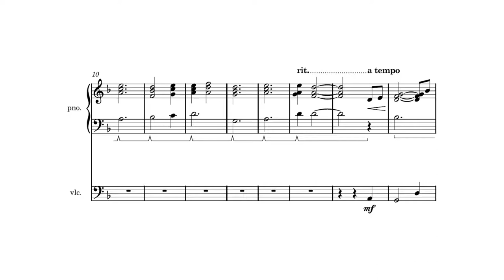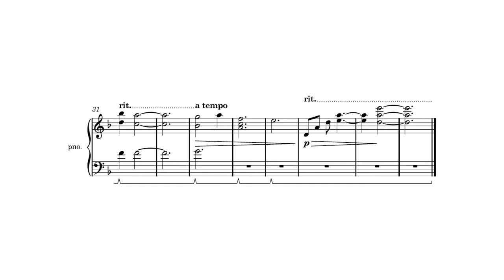kara no kyoukai 2「M20」piano/cello cover【ft. @dARKwArLord89 】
Hello everybody! There is so much good music in the eight kara no kyoukai movies, I have transcribed a bunch of them that we are working on now! I hope you enjoy this soothing melody!

曲名【title】: M20
アニメ【anime】: 空の境界「kara no kyoukai」 ２ 殺人考察 「satsujin kousatsu」
作曲【composition】: 梶浦由記「Kajiura Yuki」

カバー【cover】
ピアノ【piano】: duVillage
チェロ【cello】:  @dARKwArLord89
編曲【arrangement】: duVillage